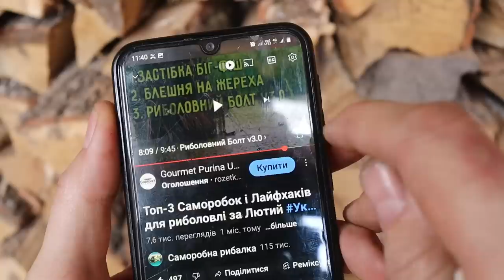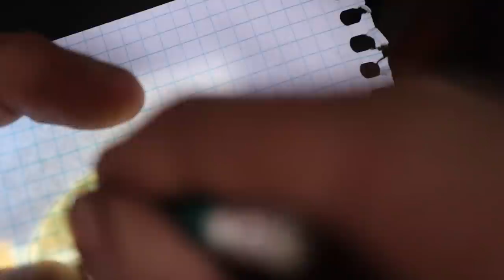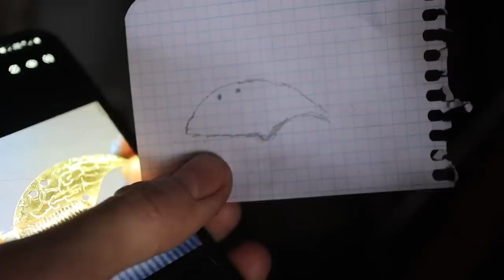Щуки гнуть ГАЧКИ і зрізають ФЛЮРИ, рибалка на щуку в приглядку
Останій раз на такий дивний кльов щуки попали декілька років тому, щука так сказати атакувала наші приманки в приглядку, багато що із нових приманок вдалось протестувати, подивився що ловить, а на що повний ігнор, щука клювала на мілки приманки в основному, великі практично всі ігнорила, риболовний болт їх більше всього прийшовся до смаку )